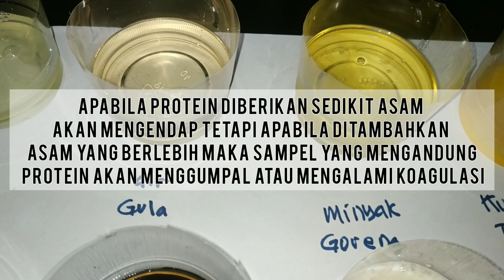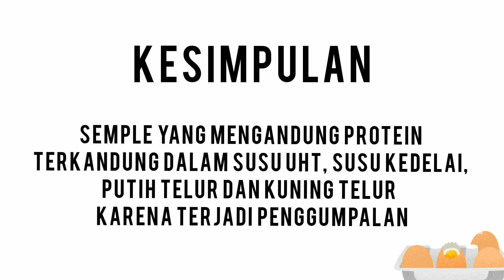Identifikasi Protein Secara Sederhana | Kelompok 5 Farmasi A 2019 | Praktikum Biokimia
Assalamualaikum wr.wb
Kami dari kelompok 5 Farmasi A 2019 beranggotakan :
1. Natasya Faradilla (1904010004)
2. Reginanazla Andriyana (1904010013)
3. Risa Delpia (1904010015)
4. Tammy Riyanda Julianti (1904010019)
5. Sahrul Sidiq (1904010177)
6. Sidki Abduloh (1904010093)